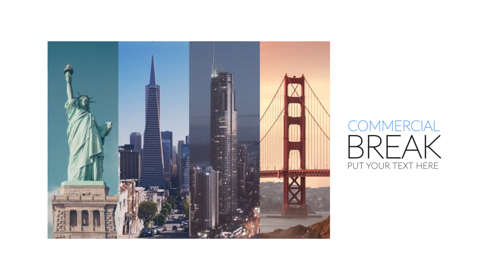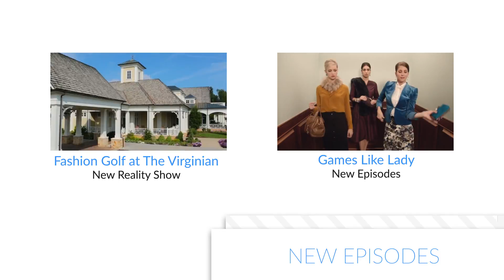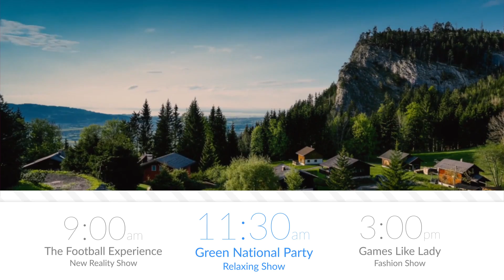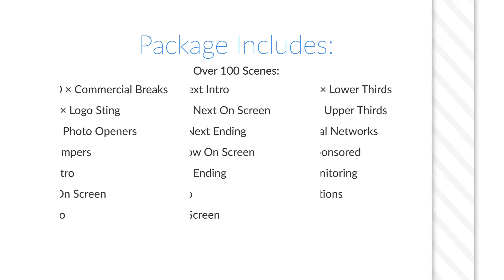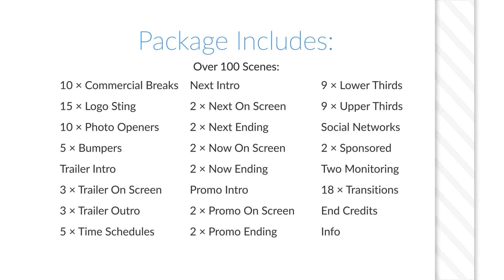White TV - Clean Broadcast Pack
TV channels, YouTube channels are the most informative stations and networks in the word. They give, sell, show, present everything to everyone, any information like movies, news, music, TV shows, latest videos, advertising and other content. Plus it`s biggest commercial structure in the world.